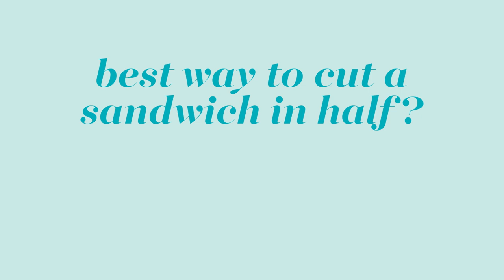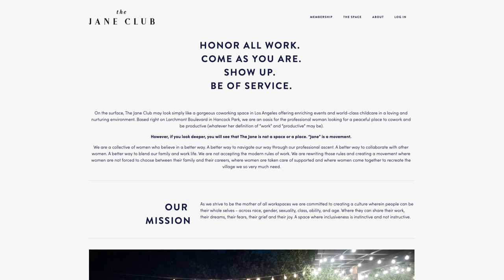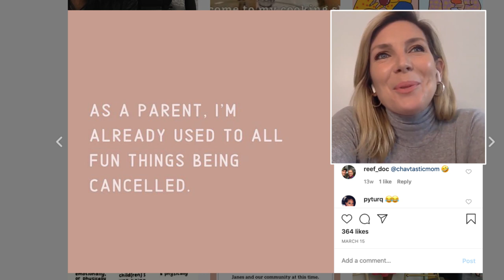June Diane Raphael Discusses Real Housewives, Home Manicures and Why Dogs are Better Than Cats | GH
June Diane Raphael answers some highly debatable questions about holidays, sandwich cutting, french fry shapes and if she'd rather be Grace or Frankie. Find out who she'd bring back to the Real Housewives universe and how she's dealing with home beauty routines. Be sure to check out June in the "The High Note" available now!